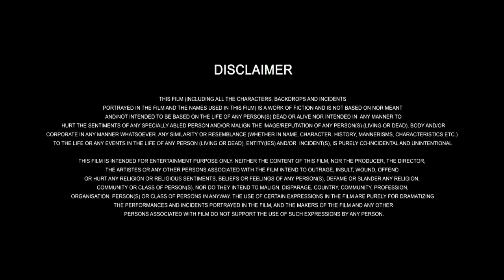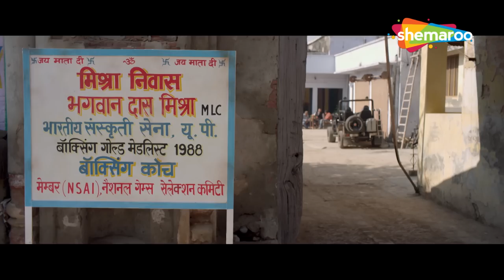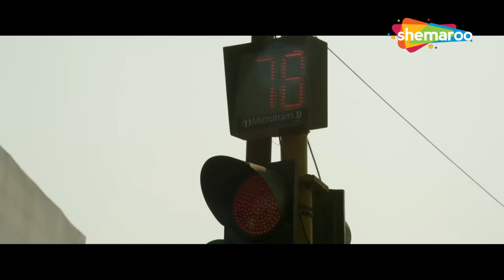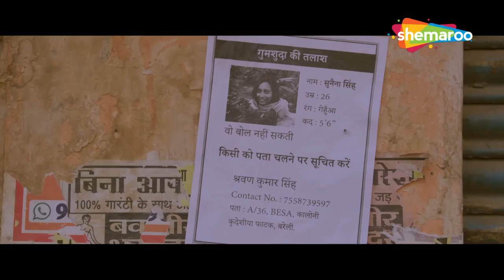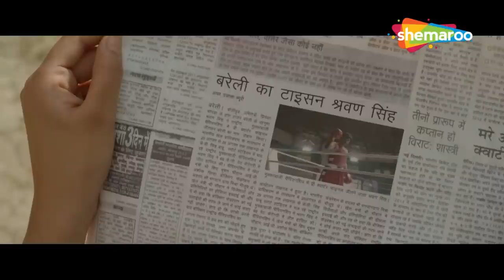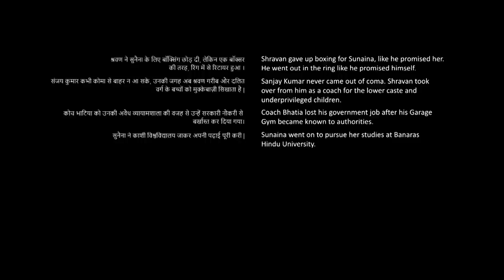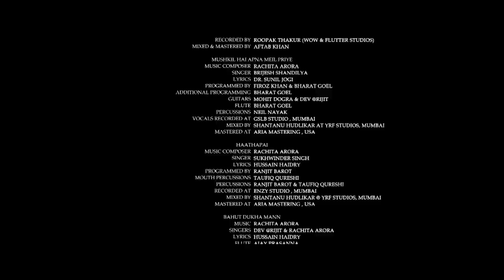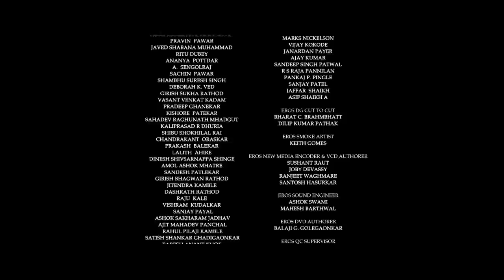Mukkabaaz - Full Hindi Movie - Vineet Kumar Singh, Zoya Hussain, Jimmy Shergill, Ravi Kishan - HD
Shravan Singh is a struggling boxer who works for a local politician and head of the State Boxing Federation, Bhagwan Das Mishra. He drifts away after Mishra has him perform only domestic tasks and errands rather than boxing training. Singh falls in love with Mishra's niece, Sunaina, who is mute. Her father tells him to get a job first before thinking about marrying her. For the job, Singh tries to enter the state-level tournament but is not selected because of Mishra. He then leaves for Varanasi and is trained by a local trainer, Sanjay Kumar.

Movie: Mukkabaaz
Cast: Vineet Singh, Zoya Hussain, Jimmy Sheirgill & Ravi Kishan
Directed By: Anurag Kashyap
Produced By: Aanand L. Rai, Vikramaditya Motwane, Madhu Mantena & Anurag Kashyap